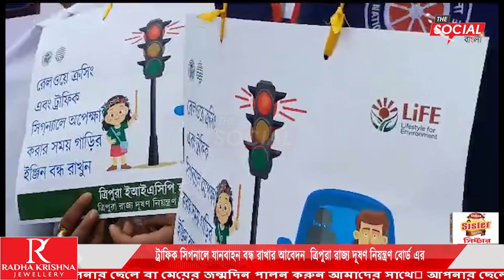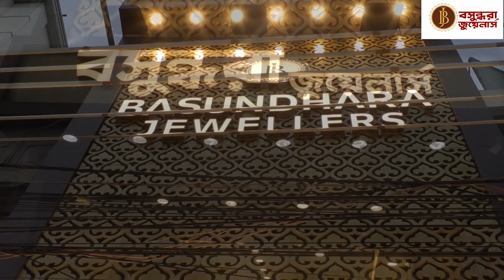ট্রাফিক সিগনালে যানবাহন বন্ধ রাখার আবেদন ত্রিপুরা রাজ্য দূষণ নিয়ন্ত্রণ বোর্ড এর